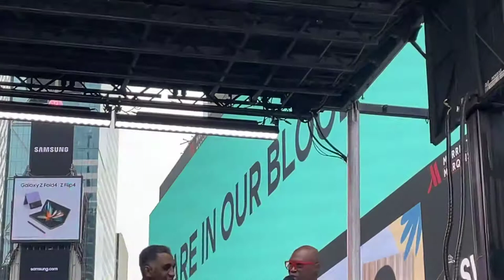Norm Lewis - Stars - les Miserables ￼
- Curtain Up Broadway Festival  @playbill